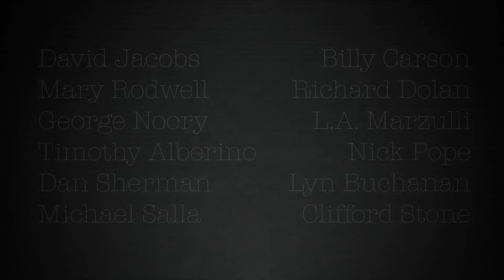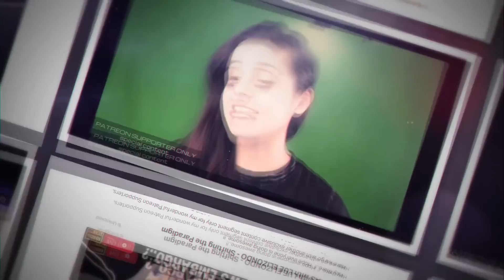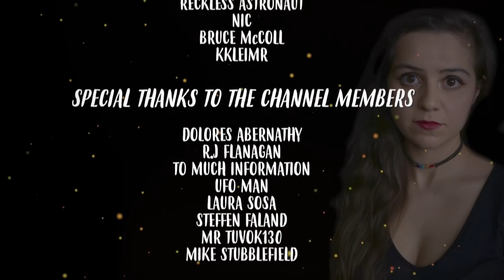ROSS COULTHART (In Plain Sight) UFOs OF ALIEN ORIGINS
UFOs and the potential of them being vehicles originating from other worlds represents a mystery that could change the world if found out with solid evidence to be true. In this episode, Cristina talks with Australian Journalist, Ross Coulthart, Author of the 2021 worldwide bestseller, 'In Plain Sight: An Investigation into UFOs and Impossible Science'.
In the first half hour of the show, Cristina covers news items of interest from the previous week.
For the rest of the show, Cristina interviews Ross Coulthart, and dives in deep on recent UFO / UAP news and events, as well as looking into the state of transparency of official data on the topic. The profound possibility of the UAP / UFOs being piloted by a non human intelligence is discussed at length. The Airborne Object Identification and Management Synchronization Group - AOIMSG and Gillibrand Amendment are also discussed. UFOs and Aliens are fast becoming the hottest news topics of the year, even if not carried by mainstream news as much, after the Government UFO Report.
Ross also produced and presented the UFO documentary called ‘The UFO Phenomenon’, which has had millions of views since it went up  on YouTube in September of this year.
Award-winning investigative journalist Ross Coulthart has been intrigued by UAP / UFOs since mysterious glowing lights were reported near New Zealand's Kaikoura mountains when he was a teenager. The 1978 sighting is just one of thousands since the 1940s, and yet research into UFOs is still seen as the realm of crackpots and conspiracy theorists.
In 2020, however, after decades of denial, the US Department of Defense made the astonishing admission that strange aerial and underwater objects frequently reported and videoed by pilots and tracked by sensors are real, unexplained, and pose a genuine national security concern.
Compelled to investigate, Ross Coulthart has embarked on what's become the most confronting and challenging story of his career, speaking to witnesses, researchers, scientists, spies and defense and intelligence officials and insiders. What he has found suggests that the world is on the cusp of extraordinary technological breakthroughs and cultural revelations.

ABOUT SHIFTING THE PARADIGM -
Shifting the Paradigm is a weekly show with a format that is centered around streaming on KUNX Talk Radio, TalkstreamLive, and Paranormal Radio. In each episode, Cristina Gomez interviews specialists in their fields, be it authors, field investigators, researchers, or pioneers in the topics of unusual mysteries, strange places, mysterious events, and the big questions that challenge our understanding, and paradigm.

Trailer of the documentary by 1091 Pictures 'Extraordinary: The Revelations' shown with permission.

00:00 - Musical Intro
01:47 - Cristina greets and opens
02:40 - News reports from prior week
04:41 - Chris Plain Phone In - Space News Report
11:50 - Extraordinary: The Revelations - Trailer
13:46 - Introduction to Ross Coulthart
14:11 - Part One with Guest, Ross Coulthart
23:18 - Commercial Break
28:22 - Part Two with Guest, Ross Coulthart
57:06 - Commercial Break
01:02:14 - Part Three with Guest, Ross Coulthart
01:26:34 - Cristina comments, and wrap up
01:26:57 - Outro and Credits with music

P.R.O. Registered Track

Funky Jam by EMANMUSIC
P.R.O. Registered Track

Globalization by MaximusSound
MA Licence